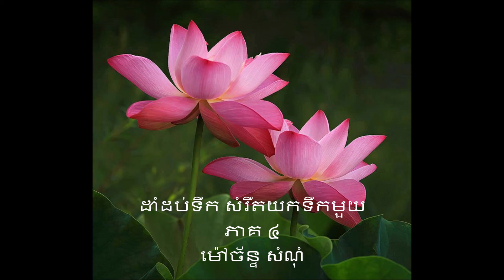ដាំដប់ទឹក សំរឹតយកទឹកមួយ ភាគ៤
ស្វែងយល់អំពីវិធីរំដោះចិត្តមនុស្ស  អ្នកពិតជាត្រូវការចាំបាច់ហើយ សូមស្តាប់យកជាមេរៀនជីវិត។